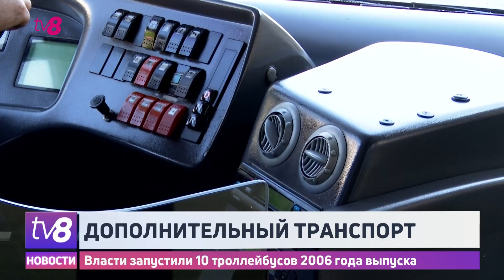Дополнительный транспорт. Власти запустили 10 троллейбусов 2006 года выпуска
По Кишиневу начали ездить еще 10 сдвоенных троллейбусов, которые были куплены в Швейцарии. Транспорт не новый, но, по заверению управления электротранспорта, проездят троллейбусы по столичным улицам еще, как минимум 10 лет. Общая стоимость их составила 250 тысяч евро, деньги выделили из муниципального бюджета. Эти троллейбусы должны существенно упорядочить пассажиропоток и разгрузить главные улицы города в часы пик.